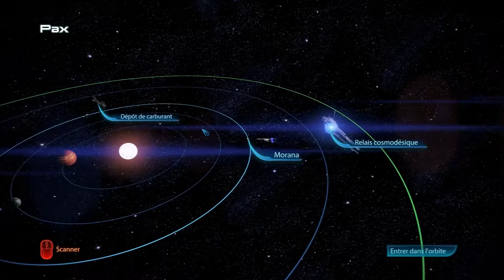Mass Effect 3 épisode 56 Kami sauve Miranda